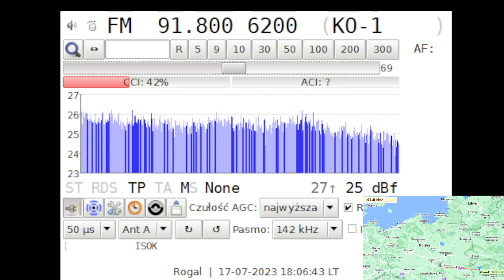UR 1 91,8MHz. Odbiór w ok. Opoczna ( Kowel 2,5kW 300km)